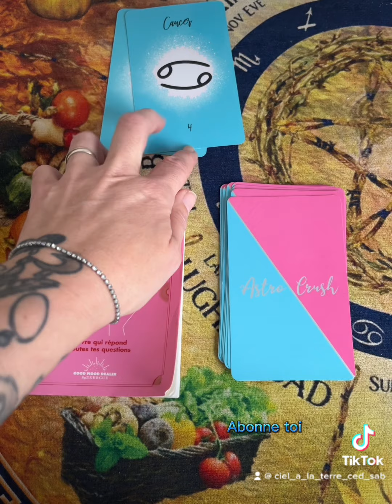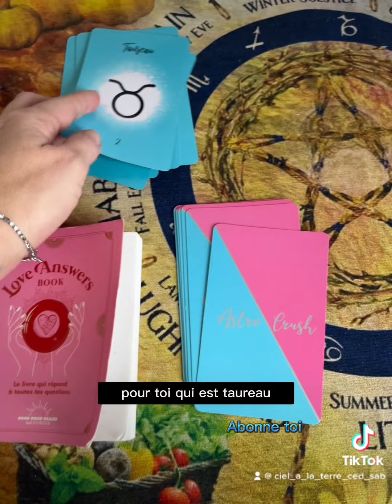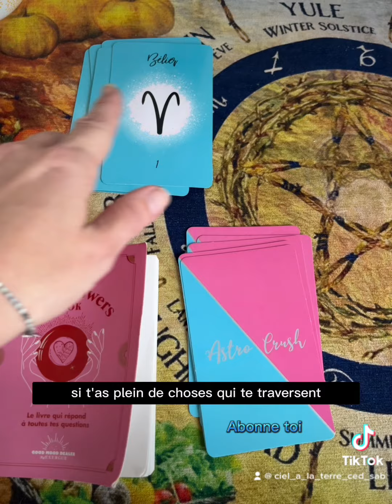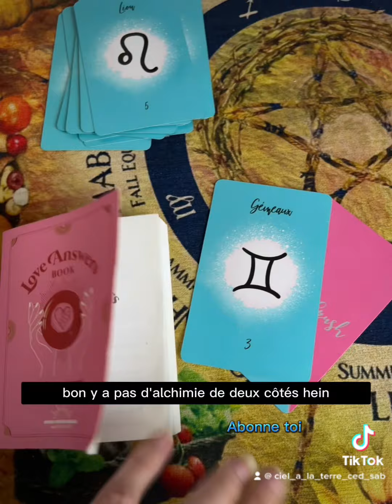22 janvier 2023